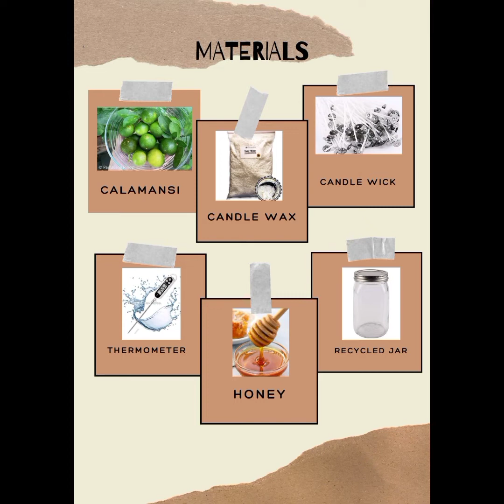Natural Scented Candles Using Honey and Calamansi